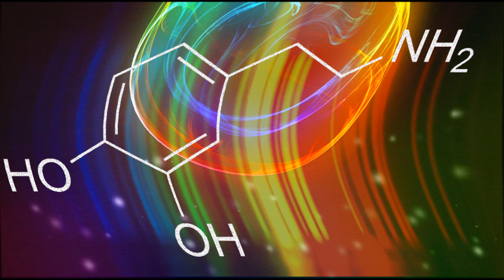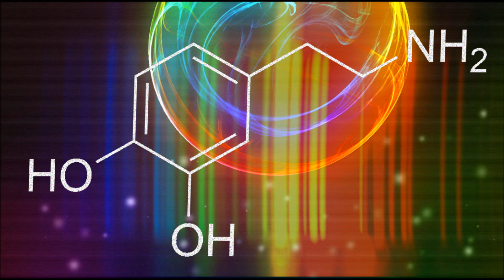Dopamine.mod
A mellow electronic MOD file song I've recently finished. As always inspired by 90's eurodance and chilling at night with friends.